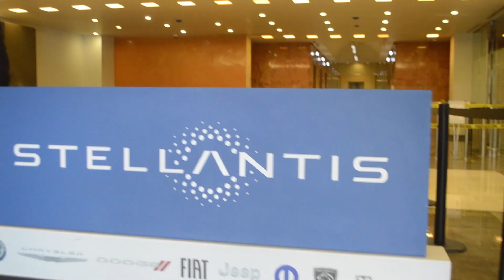Montaje Stellantis Control Seguridad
La Familia Control sigue multiplicándose, montando más servicios en la República Mexicana para brindar servicios de seguridad privada con calidad.
Les compartimos las mejores imágenes de nuestros más recientes montajes con nuestro nuevo cliente Stellantis en Saltillo, Toluca y CDMX.